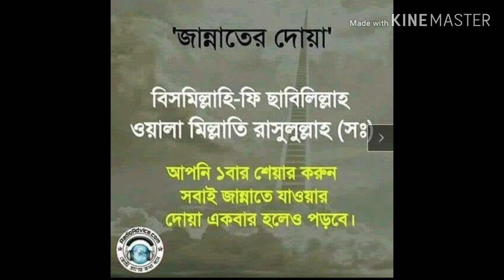আমরা পার্বতীপুর মানুষ জন //নীলফামারীতে বড় ইসলামি জলসা আছি// মিজানুর রহমান আজহারী হুজুর ওয়াজ শুনতে আল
নীলফামারিতে ওয়াজ মিজানুর রহমান আজহারী হুজুর।